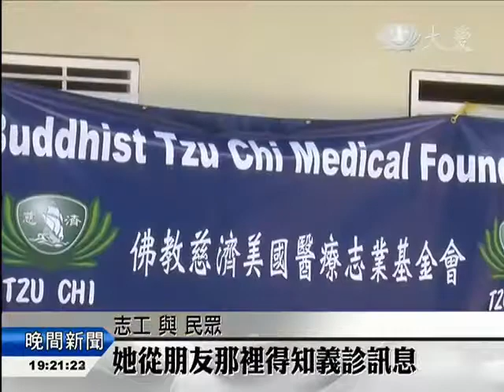求醫心切！慈濟辦義診 居民期待 (2014.07.29)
慈濟志工與人醫會，持續在海地愛的付出，這次由海地慈濟人醫會，在太子港聖心教堂舉辦義診活動，除了當地的20位醫師承擔看診任務，美國人醫會也動員了，8位醫師參與，其中，中醫針灸，成了當地護理人員取經的重點。

義診都還沒開始，一大早太子港聖心教堂外，就排起了長長的求診隊伍。

志工 與 民眾：「她從朋友那裡得知義診訊息，所以她帶了兩個孩子過來，因為他們都發燒了。」

志工 與 民眾：「他上周在教會得知慈濟要義診，他很感謝你們來這裡義診，希望你們還能再來。」

由於排隊看診的人數眾多，慈濟志工特地設置了座位區，讓大家耐心等候，而看診科別除了常見的小兒科、內科、婦產科外，還有在海地罕見的牙科及眼科，另外中醫針灸，更是成為當地護理人員，觀摩取經的重點。

美國人醫會中醫師 廖明煌：「我希望志工們學會，我教的復健動作，這樣他們以後可以教病人。」

美國慈濟志工 溫俊強：「我們希望能先照顧，教堂附近的民眾，之後再擴大診療範圍。」

海地人醫會醫師 麗莎尤金：「在海地 很多人都有，眼科方面的困擾，可是他們缺乏醫療資源，還有很多人有白內障需要開刀，尤其小朋友非常需要做眼科檢查。」

這次義診，美國人醫會動員了八位醫師前來支援，加上海地當地的20位醫師，及58位本土志工，才能讓義診在忙碌中，順利為民眾解決病苦。

海地本土志工 與 女孩：「她現在13歲，10歲時開始有眼睛的問題，有時候嚴重到會有頭痛，全身不舒服 她已經看過醫生了，可是(對)她沒有什麼幫助。」

海地本土志工 李思力：「非常感謝美國人醫會醫師，來我們這裡支援義診，這對我們的居民是很大的幫助，謝謝證嚴法師和人醫會醫師。」

本土志工對自己鄉親的互助，就像一股善的力量，正推動著海地，朝更好更茁壯的方向前進。

周四月 李侑達 黃健良 海地報導 (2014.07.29)